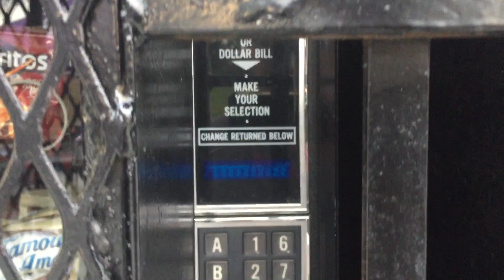衝撃！日本ではあり得ないアメリカの自販機事情パート1 Sad State of the American Vending Machine by Steve's POV スティーブ的視点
◆ENGLISH SUBTITLES ON ALL VIDEOS TURN ON "CC"◆
今回スティーブはアメリカにある自動販売機をご紹介します。アメリカの自動販売機（自販機）は日本とは見た目（デザイン）も機能も全然違います。がっちりとした鉄の檻に入れられた自販機はとても操作が難しく、ジュースやお菓子を買うのがとても一苦労です。お札が入らなかったり、お金を入れても出てこないこともあります。盗難防止用に檻に入れるのは理解できるのですが、これはなんとかならないかなといつも思ってしまいますね！

Amazonストアでスティーブ的グッズ販売中

人気フードトラックの接客対応にスティーブがブチ切れ！？ビバリーヒルズのカーショーで食レポしてみた！Screwed Over in Beverly Hills "Samurai" Food Truck

サニトラ買っちゃいました！！茨城でフェアレディ240Z旧車改造の相談ついでに。。。I Bought Another Truck... This Time in Japan!!

日本に来たらまずはやきとり‼︎ 旅の疲れを吹っ飛ばす元気の源！「やきとり ひなもも」でスティーブ的食レポ THIS YOU MUST TRY IN TOKYO!! Japanese Yakitori

5年間放置したままだったフェアレディZ S30の改造ついに開始！フェラーリ458のブレーキフルード交換も！Reviving My Datsun 240z Project Ferrari Brakes

外国人が日本の公衆トイレに潜入してみた！公衆便所にも日本のおもてなしを発見！ Japanese Toilet Hospitality OMOTENASHI in Public Restrooms

日本時刻で毎週火曜日＆木曜日＆土曜日の朝７時に絶賛配信中！

スティーブ的視点 Steve's POV 関連ウェブサイト：
Please visit my sites: